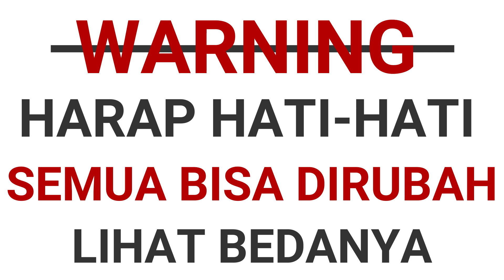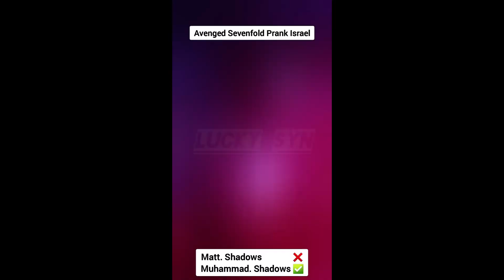inilah Azan In Opening Anime yang dimaksud ust. Felix Siauw Azan In Anime Opening